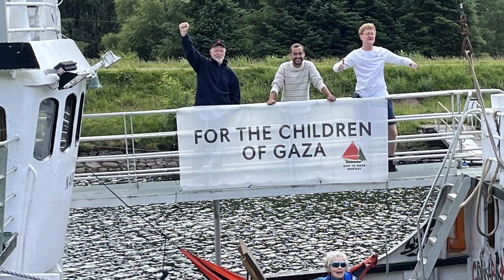Ann Wright, retired US army colonel & former diplomat, speaks about Freedom Flotilla in Liverpool.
An excerpt from an event about the 2023 sailing of the Freedom Flotilla boat, Handala, hosted by the Liverpool Friends of Palestine to welcome the Freedom Flotilla to Liverpool, Monday July 3, 2023. For more information about our mission ForGazaKids to help